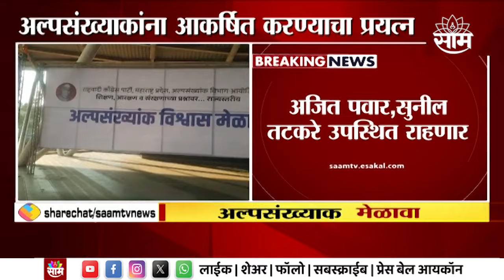NCP News : नवी मुंबईत राष्ट्रवादीचा अल्पसंख्याक मेळावा | Marathi News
अजित पवार गटाचा नवी मुंबईत अल्पसंख्याक मेळावा आहे. या मेळाव्याला अजित पवार, सुनिल तटकरे उपस्थित राहणार आहेत. | navimumbai ncp ajitpawar sharadpawar suniltatkare | mvc